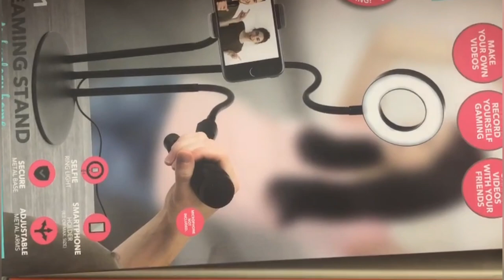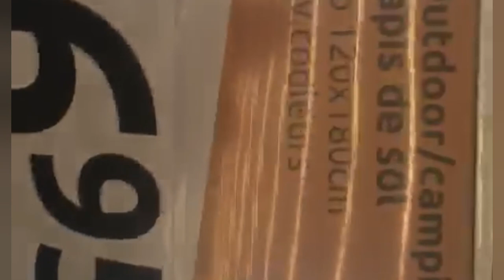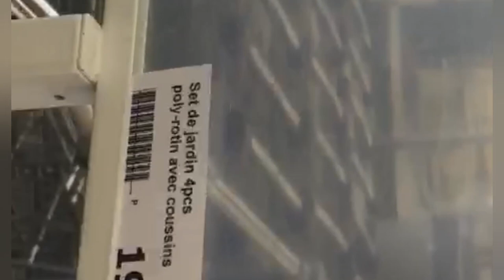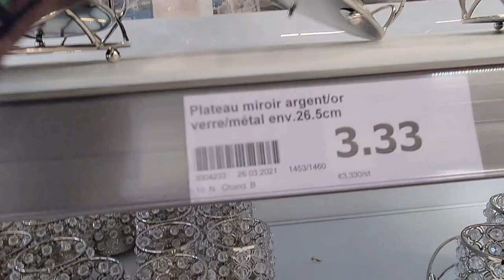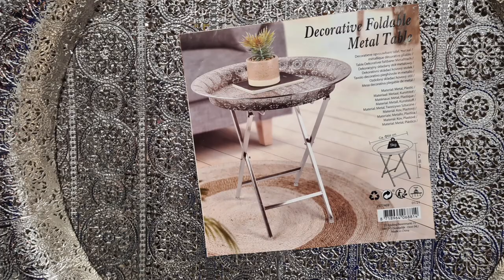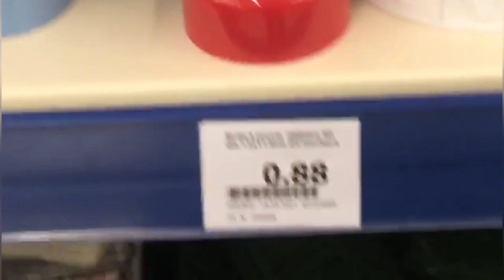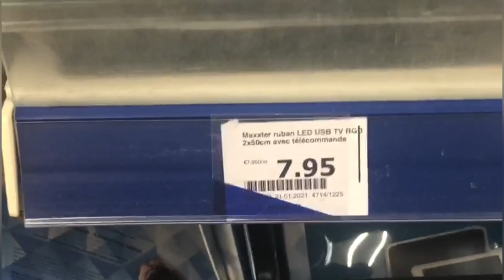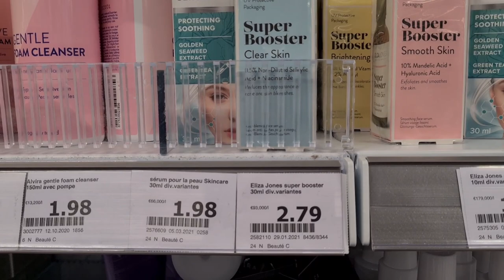اكسيو جابت سلعة ديال الهبالarrivage action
انتهاء الحجر الصحي ،عودة الحياة لفرنسا ،وافتتاح المحلات من جديد.